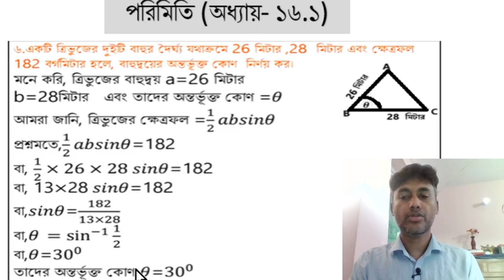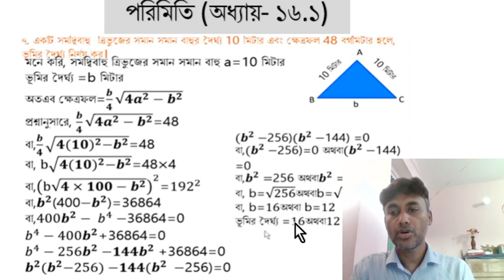Class 10 math chapter 16.1 problem 6&7